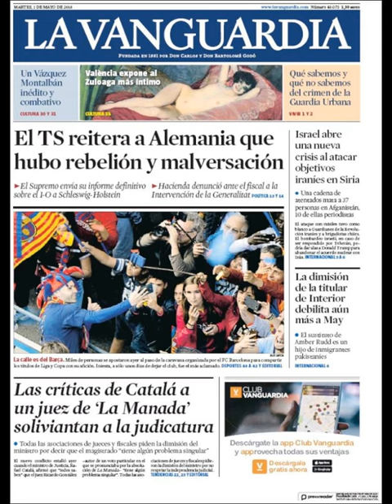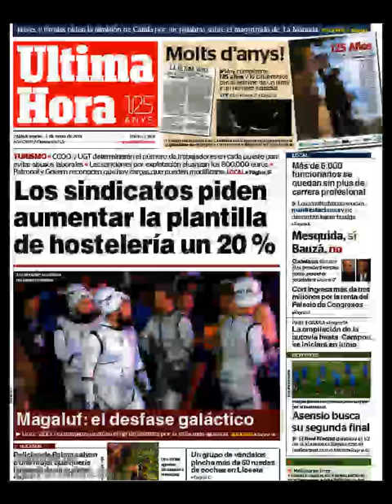Noticias Martes 1 Mayo 2018 Principales Titulares Portadas Diarios Periódicos España Spain News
Principales Titulares de Noticias en Portadas Diarios Periódicos Españoles del Martes 1 de Mayo de 2018 ¿Que le Parecio este día?